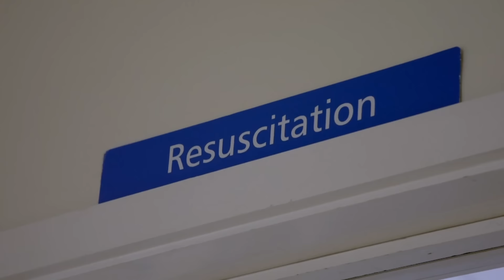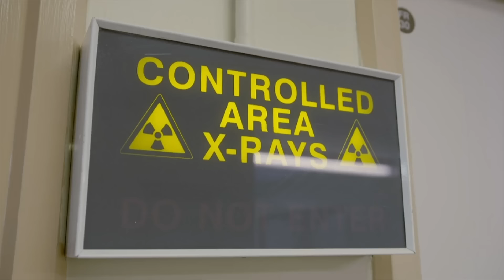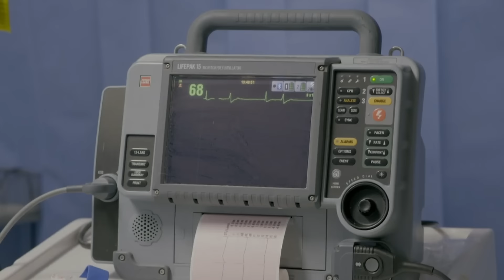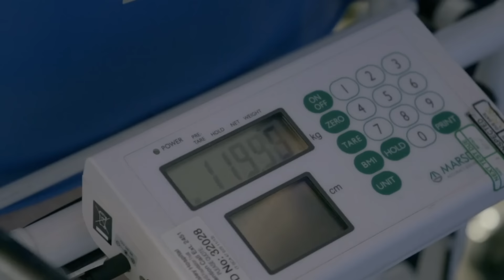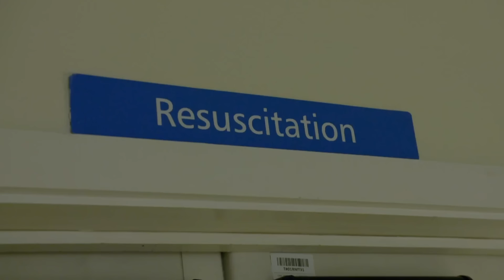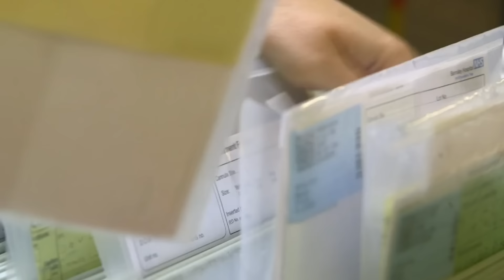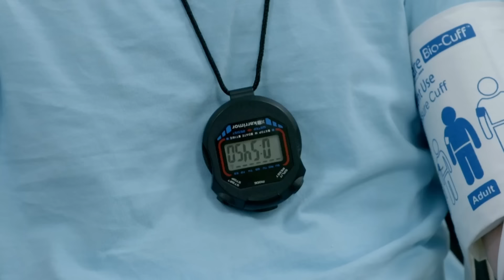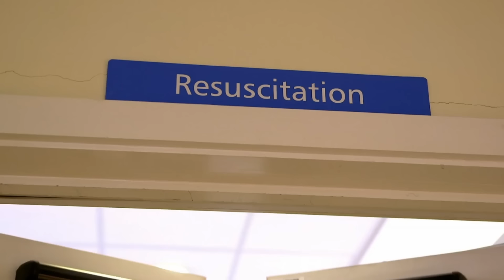🏥 Barnsley Hospital Attend To Elderly Patients | Casualty 24/7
Welcome to Casualty 24/7!

Step into the heart of emergency healthcare with Casualty 24/7, where we take you behind the scenes of fast-paced medical care in one of the busiest emergency departments. Get an inside look at the daily challenges and real-life stories of patients and healthcare professionals, from life-saving moments to the emotional rollercoaster of a shift.

Our channel offers a mix of raw, unfiltered hospital experiences, medical insights, and stories of resilience, teamwork, and hope. Whether you're a healthcare enthusiast, an aspiring medic, or simply curious about what goes on in the ER, you'll find it all here.

In this compilation the doctors and nurses at Barnsley hospital are working hard to take care of their elderly patients. 79 year-old Geoffrey is rushed in after a bad fall whilst walking his dog, 60 year-old Paul has suffered a cardiac arrest and 90 year-old Barbara has suffered a head injury from a nasty fall on the ice. Meanwhile a 68 year-old man with cancer is struggling to breath with his COPD.

⌚️Timecodes:
00:00 - Season 2 Episode 1
04:48 - Season 2 Episode 2
14:20 - Season 3 Episode 5
18:34 - Season 4 Episode 8
22:10 - Season 2 Episode 2
26:48 - Season 3 Episode 4
31:36 - Season 2 Episode 12
39:02 - Season 2 Episode 11
47:38 - Season 2 Episode 10
59:41 - Season 3 Episode 2
01:06:17 - Season 3 Episode 1
01:10:08 - Season 1 Episode 1